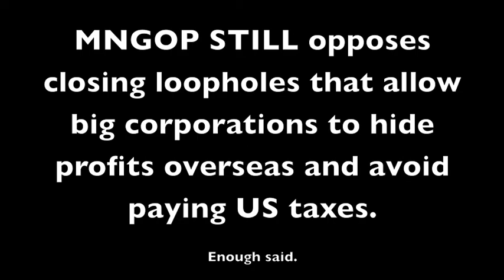Sen. Julianne Ortman and MNGOP Defend Big Corporations. Again.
At the weekly MNGOP press availability yesterday, Sen. Julianne Ortman once again put the interests of big corporations ahead of Minnesotans. She complained Gov. Dayton's progressive budget, which closes tax loopholes that allow big corporations to hide profits overseas and avoid paying US taxes to invest in our children's education and growing the economy from the middle class out.